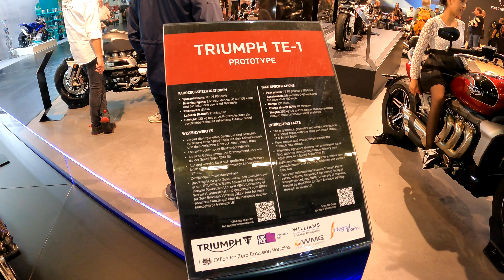Triumph intermot TOUR ~ Triumph for the Ride - large assortment | intermot Köln 10 2022 NEU 4k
Triumph intermot Tour ~ Impressionen ~ Triumph for the Ride | Large assortment | Sehr grosses Sortiment | intermot Köln 10 2022 NEU 4k
Alle Angaben im Video ohne Gewähr ~ Offizielle Details auf der Homepage von Triumph Deutschland. Gesehen bei Triumph auf der Intermot 2022 Köln.